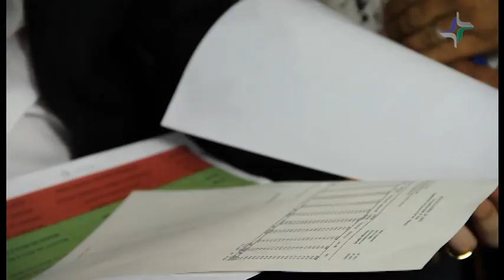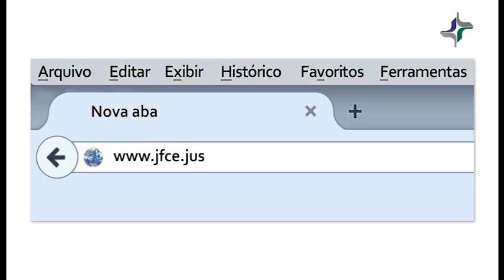Juizados Especiais Federais - Justiça Federal no Ceará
Vídeo Institucional da Justiça Federal no Ceará - Tema: Juizados Especiais Federais.

Imagens, textos, áudios e outros conteúdos deste vídeo são de propriedade da Justiça Federal no Ceará e têm seus direitos autorais protegidos, nos termos da Lei Nº 9610, de 19 de fevereiro de 1998. Este vídeo não poderá ser reproduzido, modificado ou incorporado em qualquer outro trabalho, publicação ou site, ou ainda utilizado em todo ou parte em qualquer meio de comunicação, sem a autorização expressa da Justiça Federal no Ceará. Qualquer outra licença ou direitos relacionados ao vídeo também dependem da autorização expressa da Justiça Federal no Ceará.